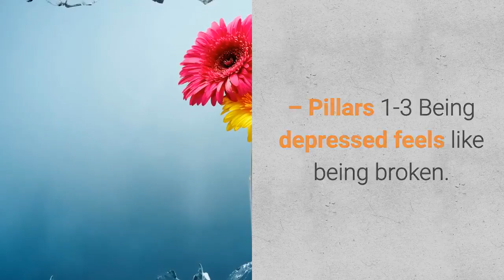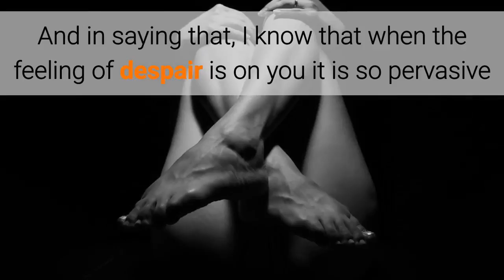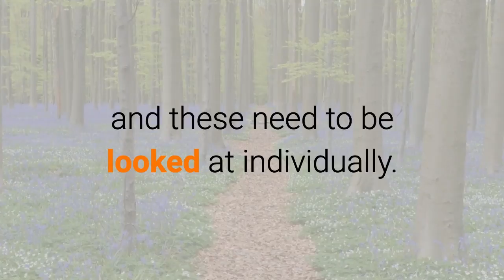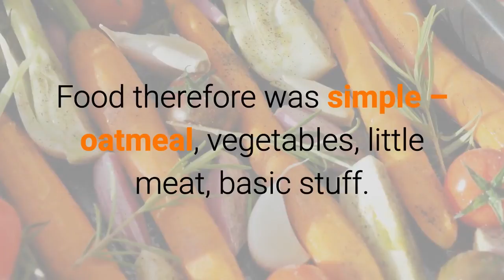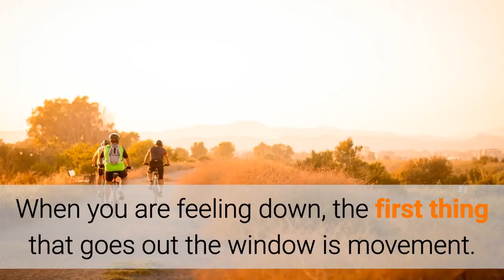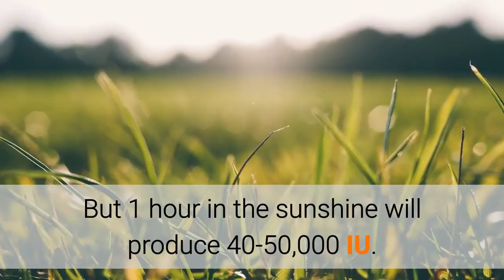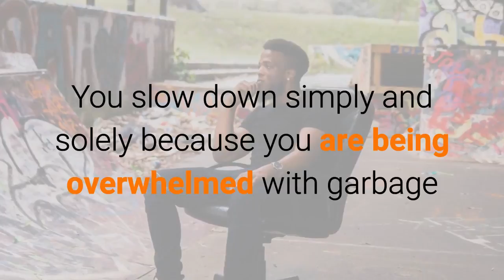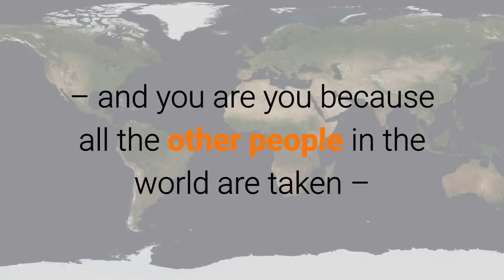5 Pillars of Recovery from Depression – Pillars 1-3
This is the place for you if you suffer from depression, want to understand how to get well from depression, have someone close to you who suffers from depression, and especially if you are concerned about yourself or others self-harming.

Firstly, and this IS important:

If you or a loved one is suffering from depression, there is no substitute for competent medical help, in the first instance. Once you have someone looking after the chemical imbalances, then all the other recovery strategies will be so much more effective.

Download "The Despair Manifesto"